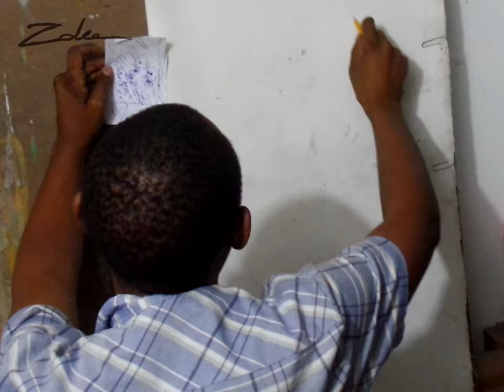Zaka Painting Sessions - week 4, 2024